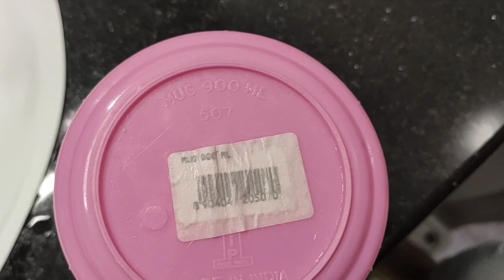How to save water💧 with simple trick 🙂👍🏻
fill this form to join my whatsApp group